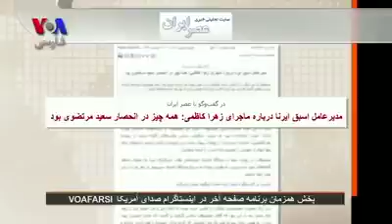حداد عادل، خبرچینِ سعید مرتضوی در مجلس بود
مثلث حداد عادل، مرتضوی، مجتبی خامنه ای در قتل زهرا کاظمی دست داشت